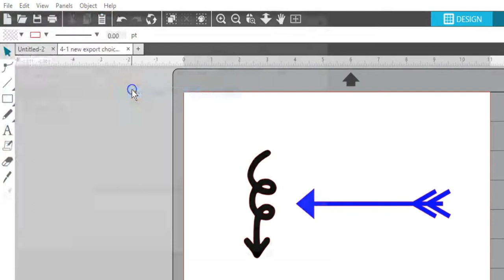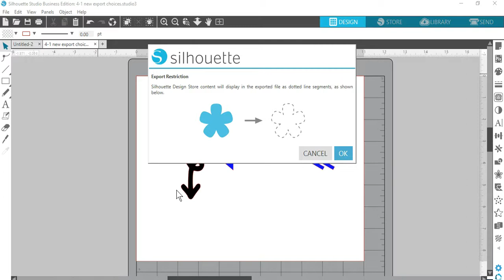Експорт файлів (Export Options) із програми Silhouette Studio Business Edition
Експорт файлів із програми Silhouette Studio Business Edition для збереження на локальному комп'ютері або знімному носії. Відео показує, як експортувати файли з програми Silhouette Studio у формати Jpeg та PDF для подальшого зберігання та використання файлів у майбутньому.

Экспорт файлов из программы Silhouette Studio Business Edition для сохранения на локальном компьютере или съемном носителе. Видео показывает, как экспортировать файлы из программы Silhouette Studio в форматы Jpeg  и PDF для дальнейшего хранения и использования файлов в будущем.
Купить программу Silhouette Studio Business Edition вы можете в нашем магазине